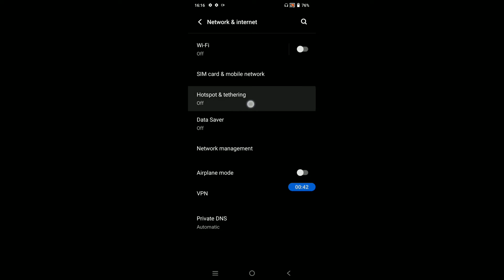How to enable hotspot on Vivo Y15s || Vivo Y15s me hotspot kaise enable kare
Hello dosto, aaj maine is video me bataya hai ki Vivo Y15s me hotspot kaise enable kare, dosto Vivo Y15s me hotspot enable karna bahut aasan hai. Agar aap bhi janna chahate hain ki Vivo Y15s me hotspot kaise on kare to is video ko pura dekhiyega, thanks friends.

How to set password on hotspot in Vivo Y15s
Vivo Y15s me hotspot par password kaise set kare
Vivo Y15s hotspot settings
Vivo Y15s hotspot lock
Vivo Y15s
Hotspot